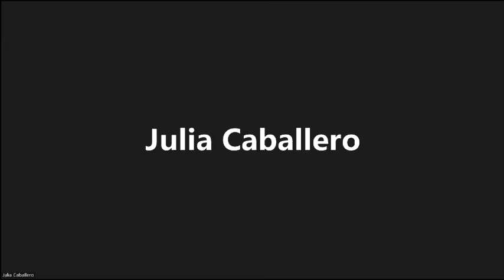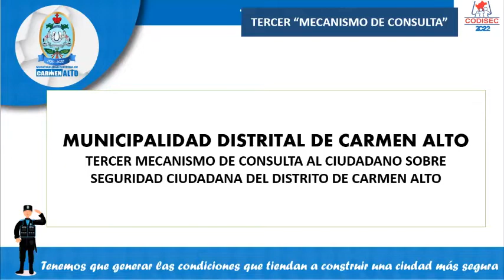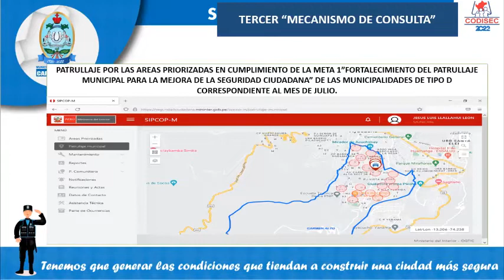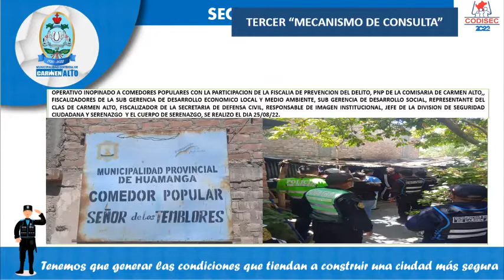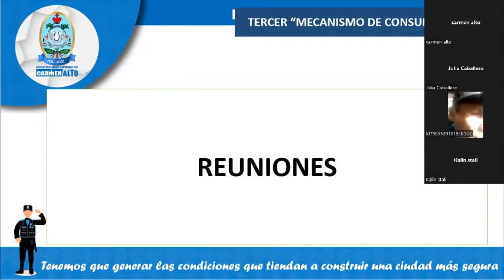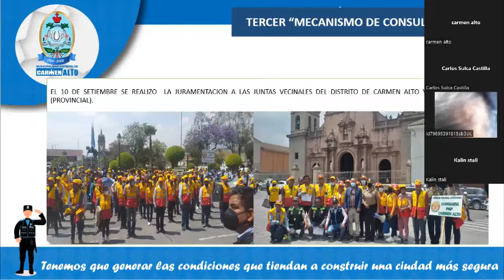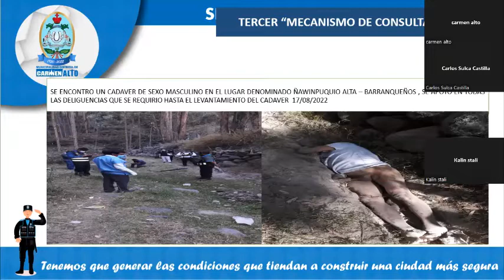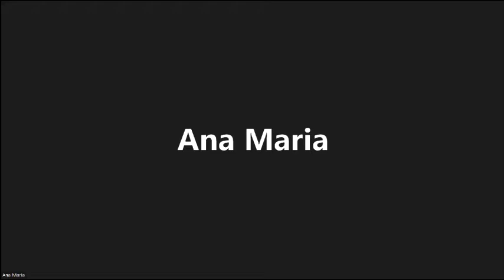TERCER MECANISMO DE CONSULTA AL CIUDADANO CODISEC CARMEN ALTO - 2022